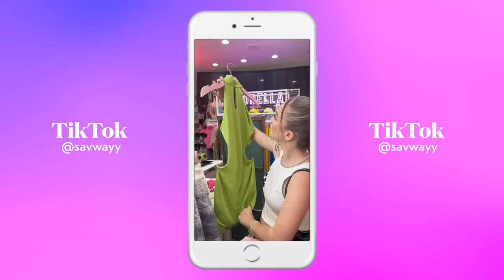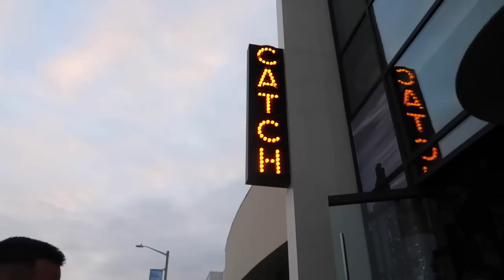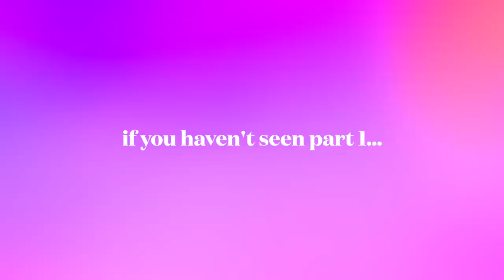LA VLOG: walk of fame, hollywood hike, shopping on melrose ave + more!! | THE L.A. DIARIES PT. 2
THE LA DIARIES 🌴✈️🎞️🪩🍒✨open for more info!
PART 2 to the LA diaries!! in this video: we went to the walk of fame, meet alicha, & try doughbrik’s pizza. the next day, we hiked to the wisdom tree, went shopping on melrose ave, & finished our night with dinner at la bohieme. the last day before leaving, we tried hailey bieber’s skin smoothie from erehwon, had lunch at ruth cafe, and ended our night with dinner at catch LA.

HUGE HUGE thank you to you guys for supporting me throughout the last almost 5 years in august.. this trip felt so surreal for me. never did i imagine being able to go to LA let alone meet the people i did or go to the places i did. i hope to continue to grow and create a safe space for my subscribers moving forward. ik there are big things in store for me and i can’t wait to discover exactly what that is with you guys right by my side. I LOVE YOU.

(all my platforms are linked here)

🧘🏼‍♀️ABOUT ME🧘🏼‍♀️
name: savannah
age: 21
birthday: jan. 24, 2002
fav color: black/pink/green
height: 5’1”
film & edit: sony zv1 or canon g7x mark ii & final cut pro
from: dallas, texas